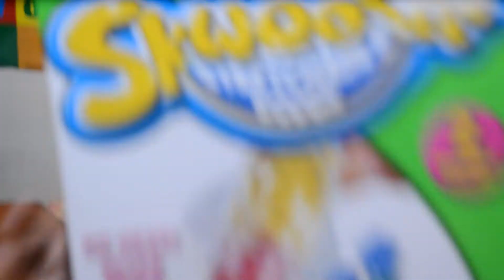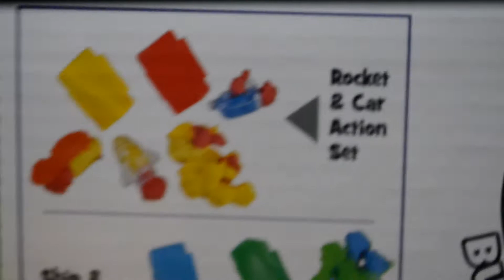Skwooshi Action Set | MajLife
A gift from her daddy for her 5th Birthday yesterday.
wish granted. She & her kuya zie got a chance to try this in Toy Kingdom San Lazaro last time and she requested it to her daddy for a birthday present. Super excited to open & play with it.

Product Description:
Skwooshi Action Set – Watch Action Molds come to life (2 assorted)

Includes in the box:
2 X 2oz SKWOOSHI ™ containers
2 Skwooshi Action Molds (Rocket & Car) / (Ship & Train)
2 Translucent action capsules
1 instruction sheet